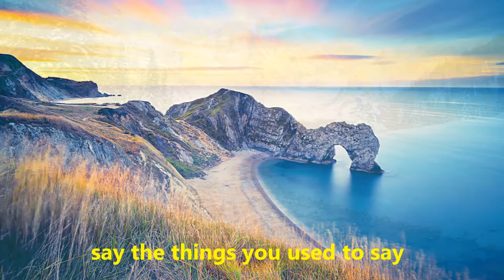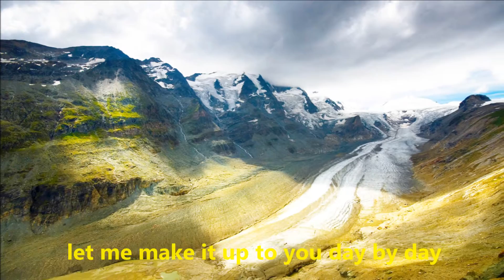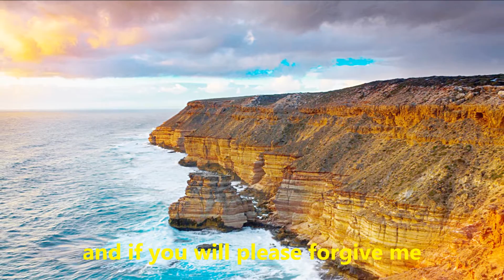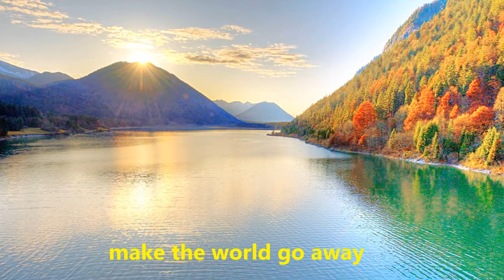Make the world go away (alt) - (HD)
"Make the World Go Away'" is a country song composed by Hank Cochran. It has become a popular success for Timi Yuro (1963), for Eddy Arnold (1965), and for Donny and Marie Osmond (1975). The original version of the song was recorded by Ray Price during 1963. Elvis Presley's 1970 version of this song was the closing track of his album Elvis Country (I'm 10,000 Years Old).